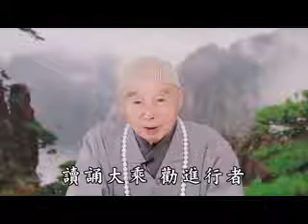淨空老法師:學習海賢老和尚之表法（第一集）06/16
節錄自~檔名：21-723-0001，香港佛陀教育協會

影片字幕：
三福，接著末後兩句，是「讀誦大乘，勸進行者」。總共三條，十一句，十句是自利，最後一句是利他。自己成就了，要教化眾生，要幫助別人，這就是勸進其他修行人，學佛的人一定要幫助他。這頭一條，三福。三福是根本的根本，紮根教育，戒行最高的指導原則，不可以不知道。
       第二個科目，「六和」。我們是個小團體，團體不大。印光祖師教導我們，在我們現在這個時代，道場愈小愈好，為什麼？能用功。道場大了，富麗堂皇，變成觀光旅遊點，你根本沒有辦法修行。每一天觀光遊覽的人那麼多，你的精神要用去接待他們、照顧他們，所以不能修行。道場不超過二十人，來佛寺裡面住眾只有五個人，有時候三個人，鄉間小廟，是破舊的一個小廟，只有幾間茅蓬草屋，又偏僻，沒有人去。長年沒有人去燒香，沒有香火，沒有供養，全靠自己耕種，如果沒有自己勤勞耕種，他們吃飯都成問題。好修行，生活是修行，工作是修行，待人接物都是修行，他修行的方法就是一句佛號。三福他們真做到了，不但孝親尊師，慈心不殺，修十善業，不但如此，他們真正發菩提心，深信因果。他發的菩提心就是蕅益大師所講的，深信切願就是大菩提心，深信有西方極樂世界，有阿彌陀佛，不是假的；真心想生到極樂世界，想親近阿彌陀佛，這就是發菩提心，一向專念，決定得生淨土。這是深信因果，念佛是因，到極樂世界是果，到極樂世界就保證一生成佛。法門無比的殊勝，要認識極樂世界，要認識阿彌陀佛，怎麼認識？都在《無量壽經》裡面。難為黃念祖老居士給我們做出最好的註解，用八十三種經論、一百一十種祖師的註疏來註解《無量壽經》，太難得了。這個人通宗通教，顯密圓融，解行都值得我們讚歎，值得我們學習。我們是晚年才認識，當時弘揚蓮公的會集本，在國內只有他一個，在海外也只有我一個人，沒有人講這部經，學這部經。所以我們兩個人一碰頭見面歡喜、欣慰，諸位可想而知。
       人少要和，家和萬事興。出家人稱眾，眾就是團體，不是一個人，最少幾個人？四個人。四個人在一起修行，一定要修六和。見和同解，